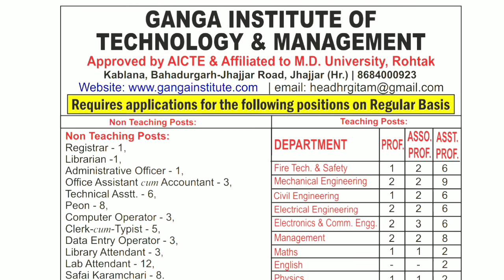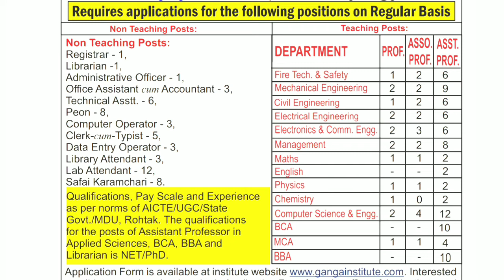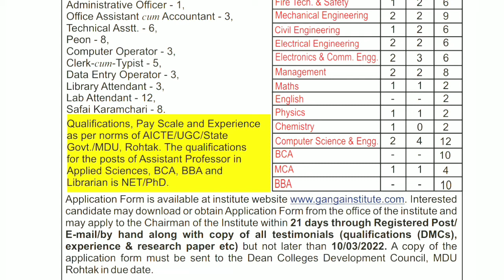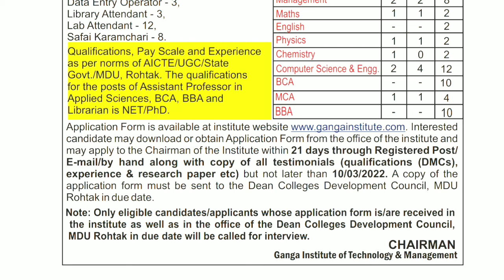Librarian & Library Attended Vacancy at GANGA INSTITUTE OF TECHNOLOGY & MANAGEMENT,No. Of Vacancy-13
Library Assistant Vacancy At NATIONAL INSTITUTE OF FASHION TECHNOLOGY, PANCHKULA (Haryana

Assistant Library Vacancy At Aryabhatta Research Institute of Observational Sciences (ARIES)

Junior Research Fellow Vacancy At DRDO & DESIDOC in Delhi | Internship For Two Years

Librarian Vacancy At Pandit Deendayal Upadhyaya Adarsha Mahavidyalaya, Behali Biswanath | Assam

Librarian Vacancy At PANDIT DEENDAYAL UPADHYAYA ADARSHA MAHAVIDYALAYA | OFFICE OF THE PRINCIPAL

Librarian Grade- ||| Results Is Out At ALL INDIA INSTITUTE OF MEDICAL SCIENCES, NEW DELHI

Librarian And Information Assistant Vacancy At National Council for Hotel Management & Catering Technology

Library Assistant Vacancy at  State Council of Educational Research and Training (SCERT), Kerala